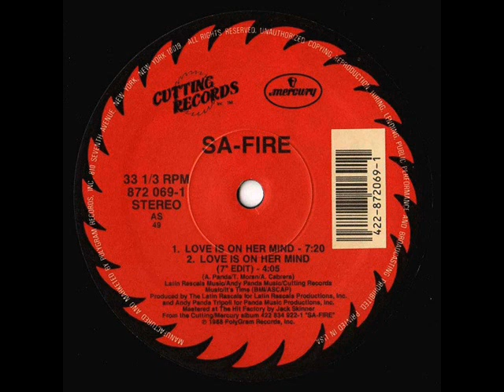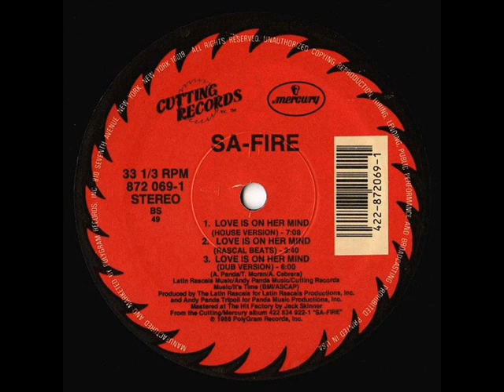Sa Fire Love Is On Her Mind Vocal